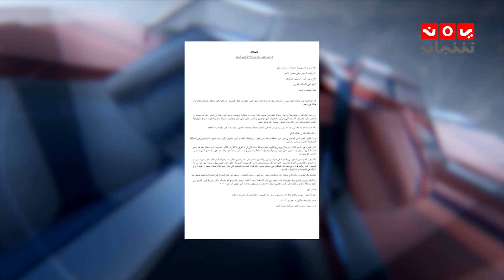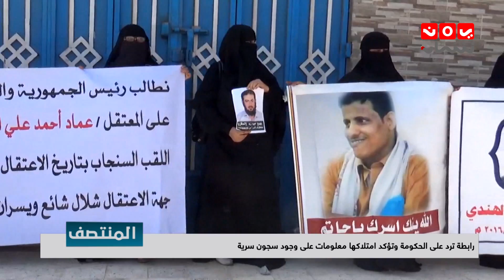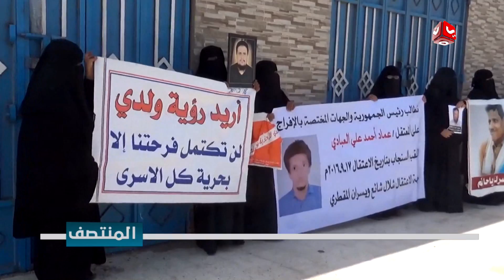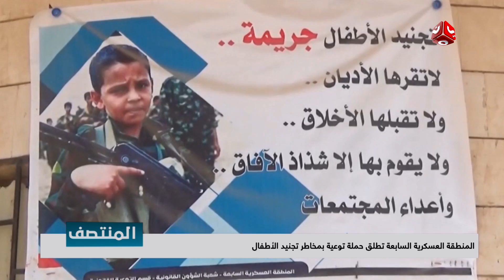نشرة اخبار المنتصف | 18 - 02 - 2019 | تقديم هشام الزيادي و اماني علوان | يمن شباب